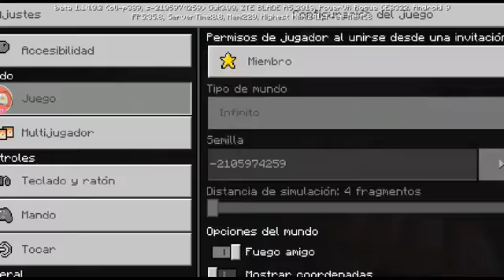Casita al estilo japonés v:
Este vídeo es para en tretener  al público y disculpen por no subir videos